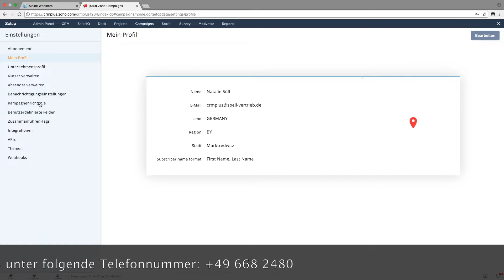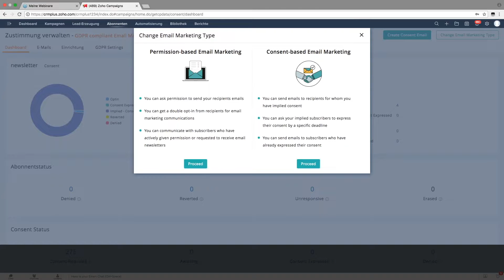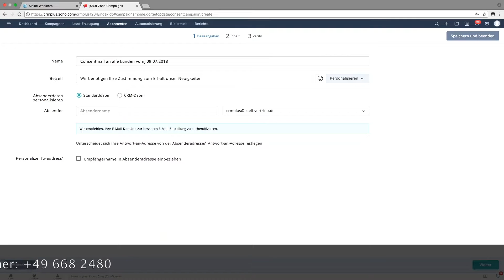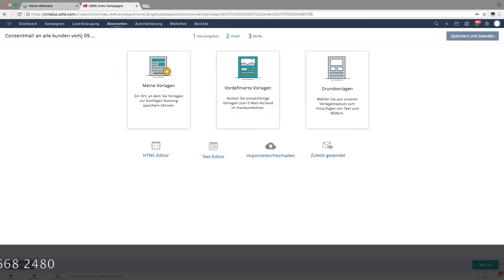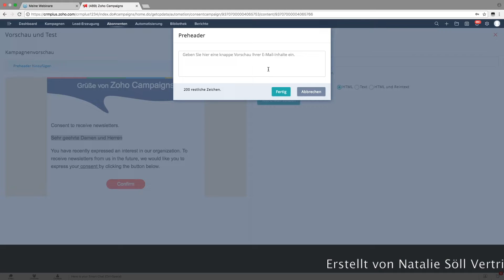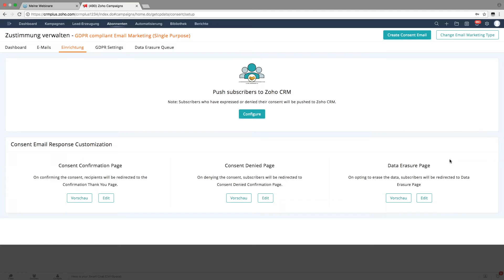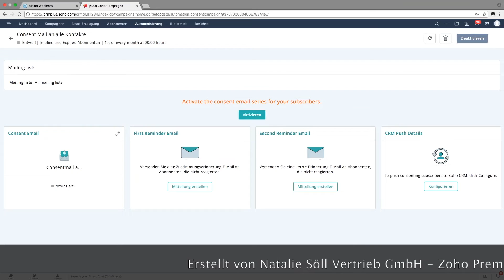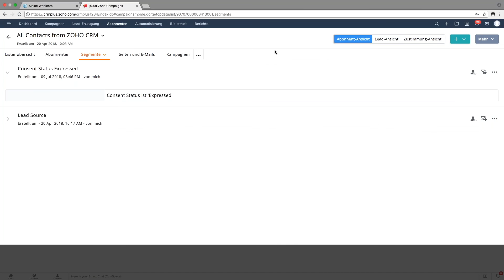ZOHO Campaigns - Arbeiten Sie DSGVO konform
Mit ZOHO Campaigns haben Sie die Möglichkeit DSGVO konform zu arbeiten. Sehen Sie hier im Kurzvideo wie Sie dies entsprechend erreichen können. An alle Marketingspezialisten.